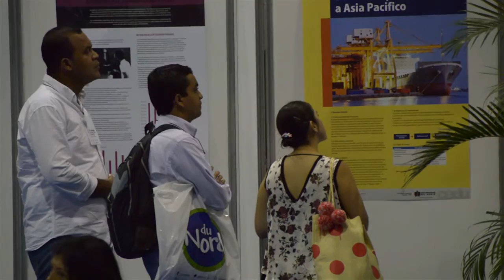IV Jornada de Didáctica Creativa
Recuento de lo que pasó en la IV Jornada de Didáctica Creativa, organizada por el Centro para la Excelencia Docente de Uninorte.
Asistieron docentes de la región quienes conocieron las experiencias de innovación pedagógica que se desarrollan en Uninorte.